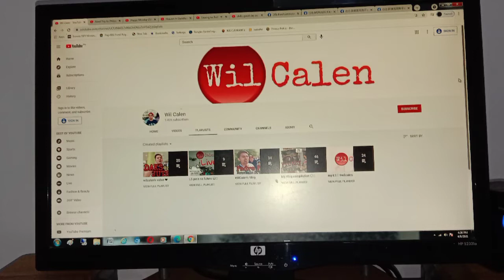🔴 UNBOXING VACUUM CLEANER with Gyan Carl Maroto 😊